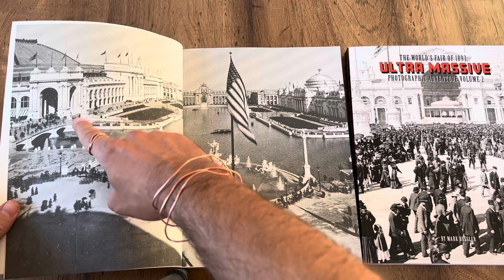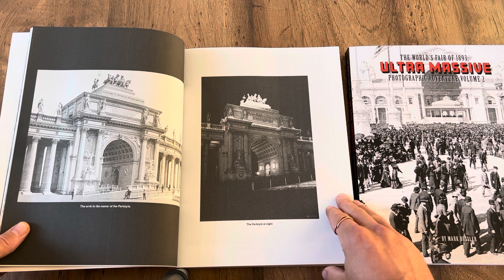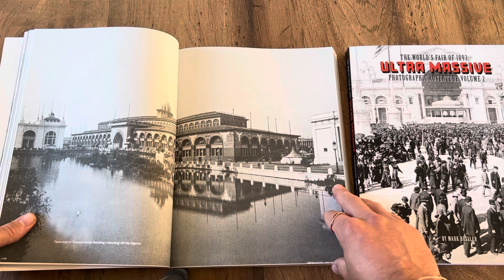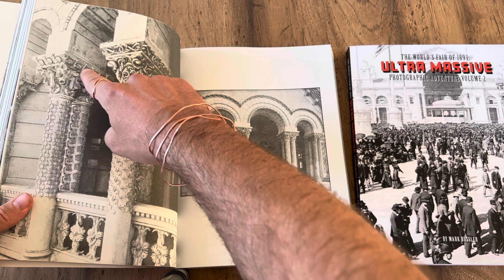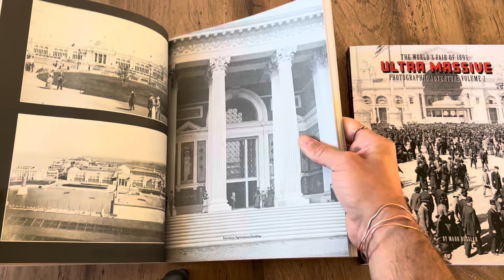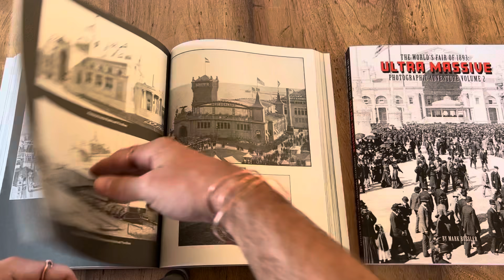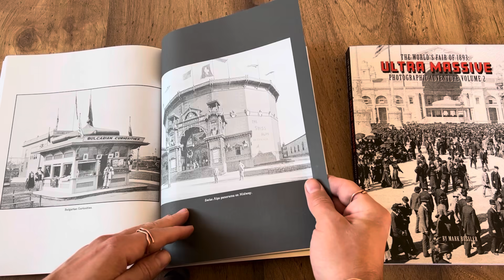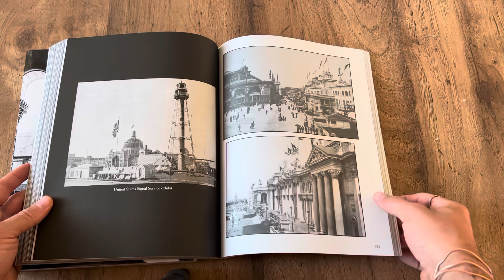Chicago 1893 world fair history from another side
Chicago 1893 world fair history from another side from the book the world's fair ultra massive photgraphic volume 1

"The Magnificence of Chicago's 1893 World Fair: Unveiling the Extraordinary Architecture and Attractions"

[00:01] Chicago 1893 world fair showcased impressive non-temporary architecture
[02:17] Chicago 1893 World Fair showcased remarkable architecture and innovations.
[04:43] The 1893 Chicago World Fair showcased stunning architecture and innovative installations.
[07:14] Challenges of survival and construction in Chicago during the 1893 World Fair
[09:39] Additional Construction challenges during the Chicago 1893 World Fair
[12:12] The Chicago 1893 World Fair showcased abundance and prosperity through stunning architecture and fine arts.
[14:35] Chicago 1893 World Fair showcased diverse exhibits and attractions.
[17:02] Various buildings at the 1893 World Fair
[19:16]Questioning the construction and technology behind the historic buildings